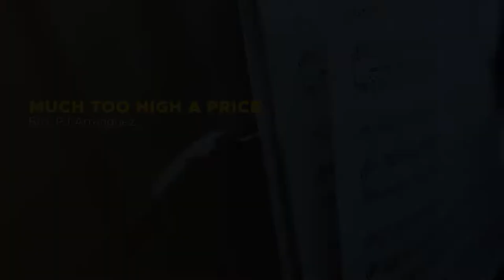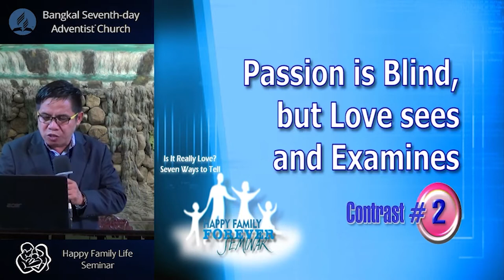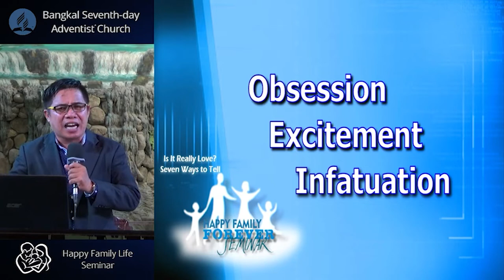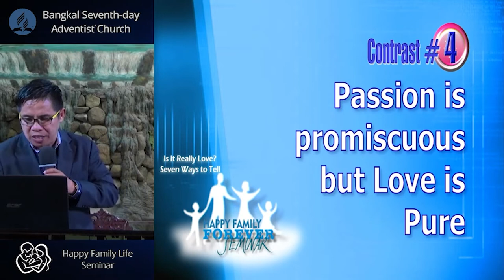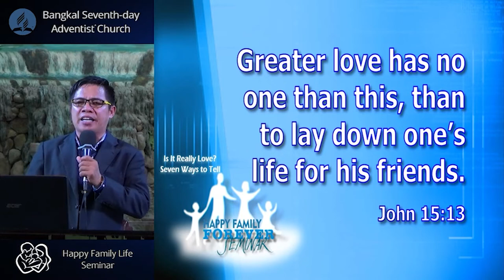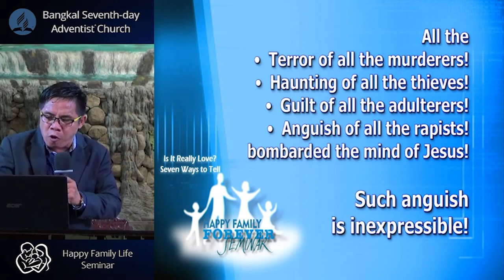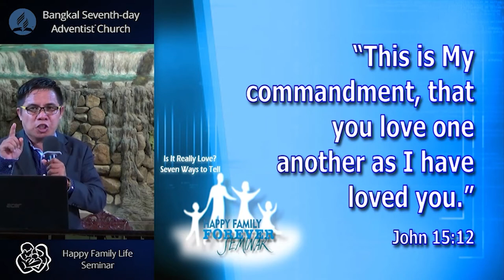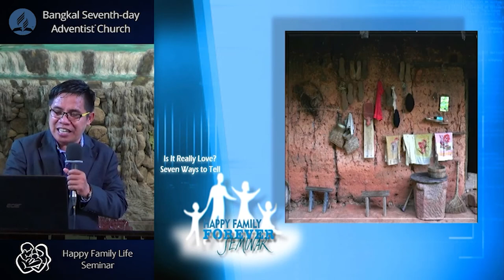Happy Family Forever Seminar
(2nd session of Happy Family Forever Seminar)
Topic: Is it Really Love? - Seven Ways to Tell
Speaker: Bro. Reynaldo Piamonte